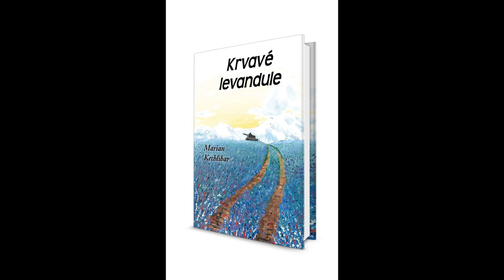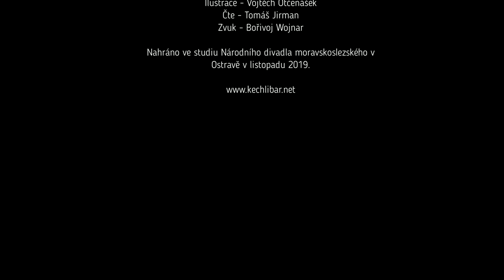08 Pilní žáci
Krvavé levandule - kapitola osmá

Autor - Marian Kechlibar
Ilustrace - Vojtěch Otčenášek
Čte - Tomáš Jirman
Zvuk - Bořivoj Wojnar

Nahráno ve studiu Národního divadla moravskoslezského v Ostravě v listopadu 2019.